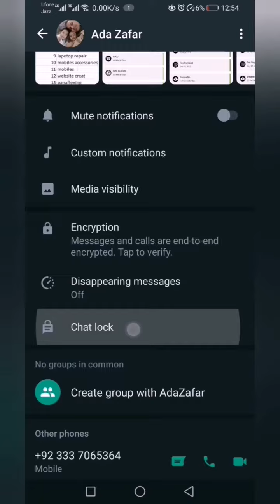how to turn on chat lock | Whatsapp